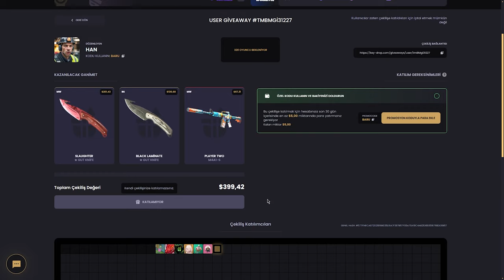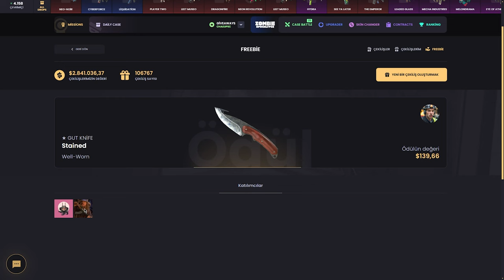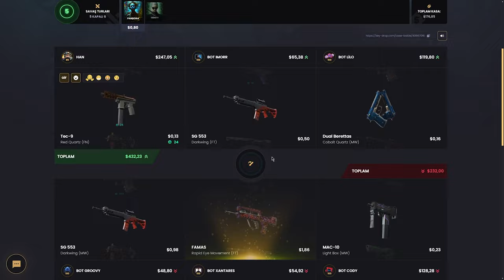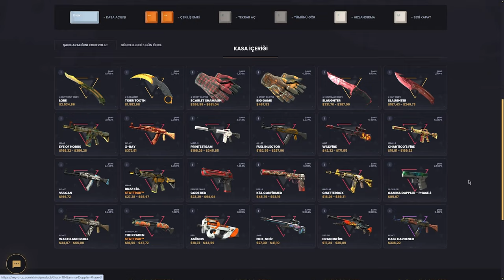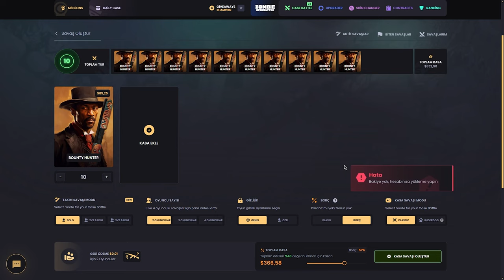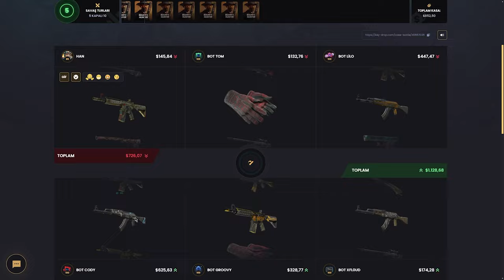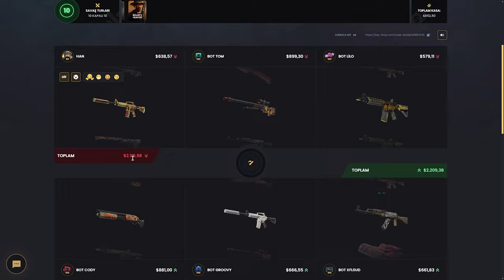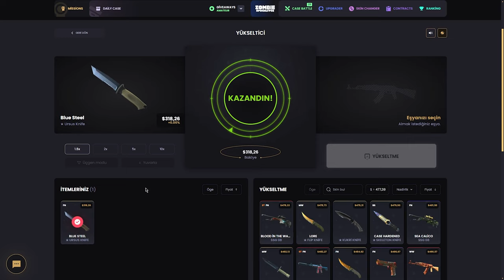YENİ KASALAR (!) Keydrop Promo Code 2024 giveaways : BARU